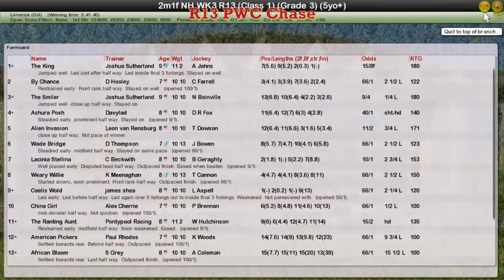NH WK3 R13 PWC Chase